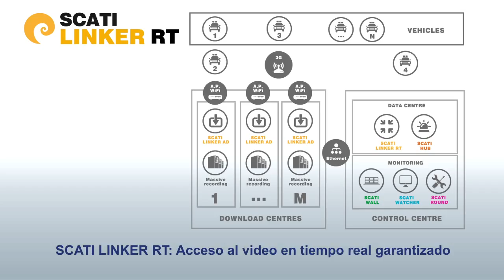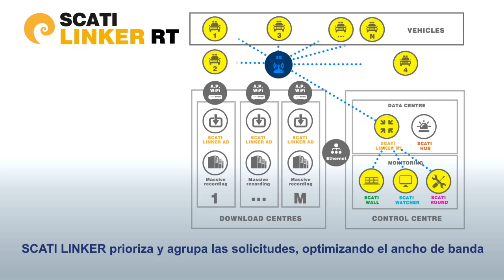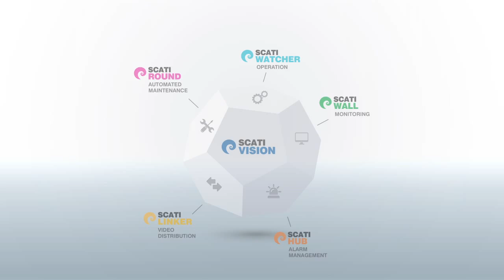SCATI LINKER, Distribución de video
SCATI LINKER es una aplicación capaz de reducir tanto la carga de trabajo como el ancho de banda empleado por SCATI VISION a la hora de atender peticiones de tiempo real desde múltiples usuarios simultáneamente. Esto es posible gracias a la centralización de las peticiones de video por parte de clientes a grabadores SCATI VISION, que son agrupadas y priorizadas de forma que el grabador recibe las solicitudes de video en tiempo real una única vez. Posteriormente se encarga de servirlo a múltiples aplicaciones cliente de forma simultánea.

Funcionalidades:

- Gestión eficiente del ancho de banda disponible por grupos de dispositivos.
- Todas las peticiones de tiempo real de los clientes SCATI pasan a través del LINKER, de forma que el video del grabador al LINKER se envía una única vez.
- Distribución de las imágenes de uno o varios grabadores a los clientes que lo solicitan.
- Un único grabador puede recibir cualquier número de peticiones de video sin colapsar la red.
- Gestión de conexiones al sistema por puesto de operador.